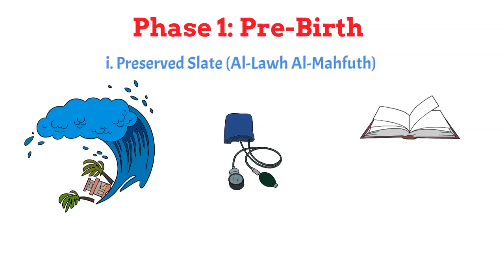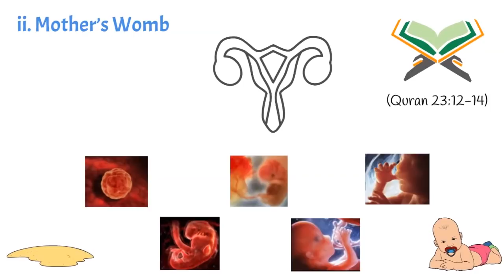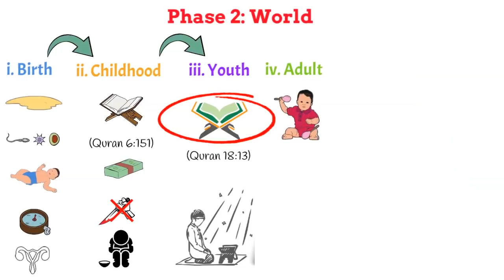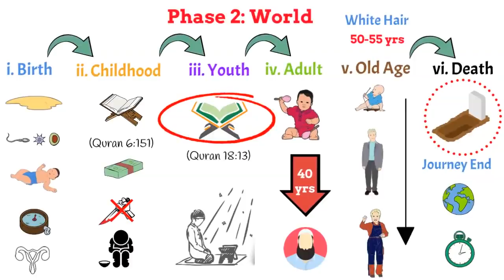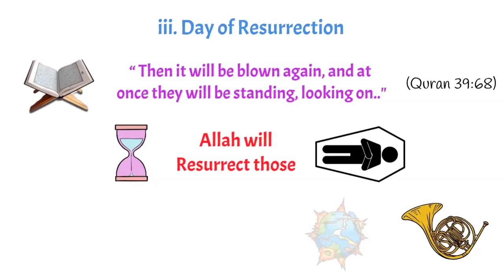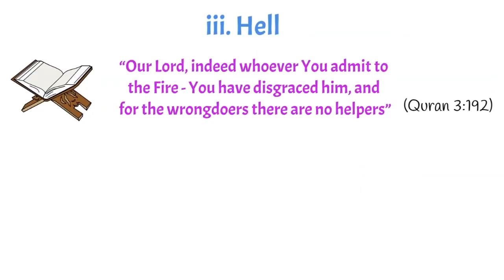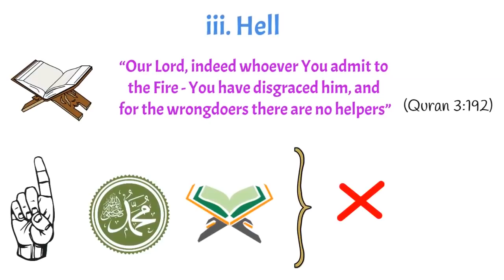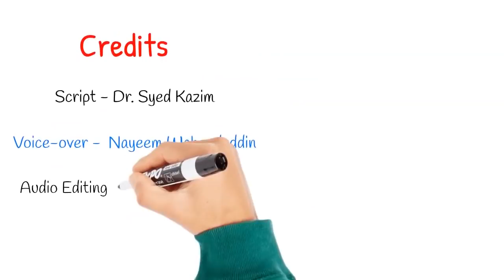Stages of Human Life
Life Cycle basically refers to the various stages which an individual undergoes. It is the series of stages and functional activities through which an organism passes between successive recurrences of a specified primary stage. In biology, a life cycle is a series of changes in form that an organism undergoes, returning to the starting state. It is closely related to those of the life history and development but differs from them in stressing renewal.

The four phases of human beings' life give us a comprehensive approach to our life and the hereafter. The aspect of the human life cycle given by Islam helps a person to plan his future. The different phases of life which are brought forward by the Quran help the believers to have a greater vision and to think just beyond the life of this world. The knowledge about the life cycle helps a person by helping him know his reality and will make the person think beyond happiness, being cool, becoming popular, earning money, and having prestige in society and will motivate him to strive and struggle for a better result in the hereafter.